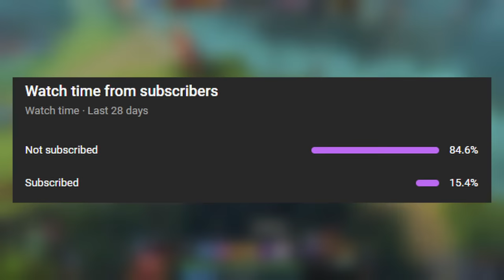5 Things You Should ALREADY Know! - But DO YOU?!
You Should Already Know These DOTA 2 Tricks / Tips! - But Do You?!

Comment any more you can think of below!

Dota 2 Highlights that are submitted may be used in future clips!